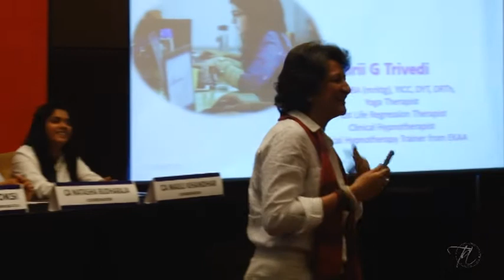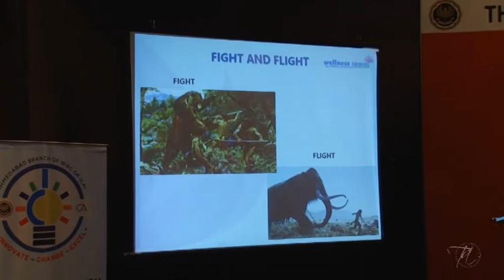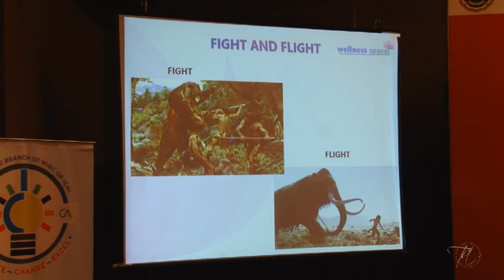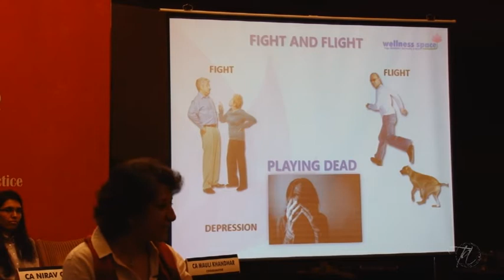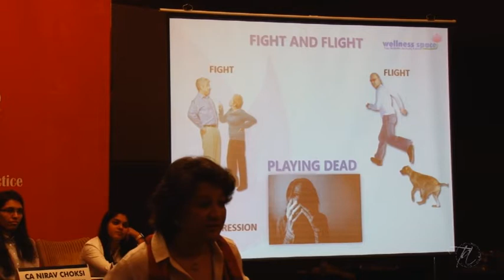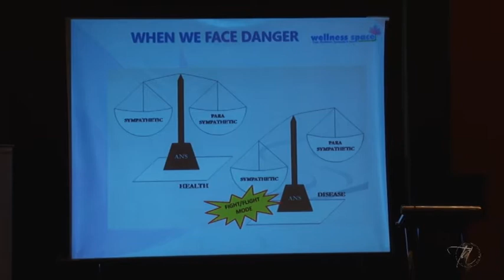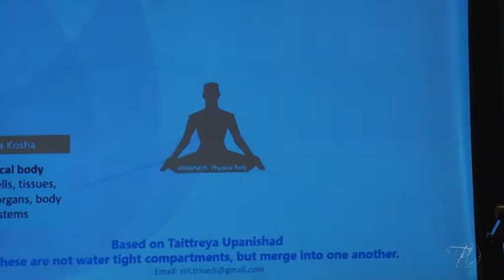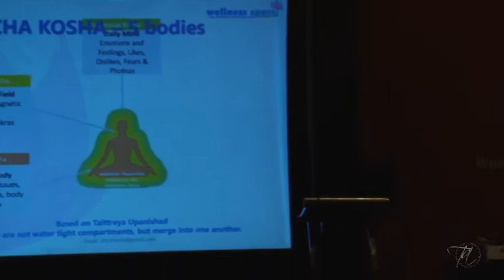Ahmedabad Branch of WIRC of ICAI with Ms. Riri Trivedi on 11th March 2017.